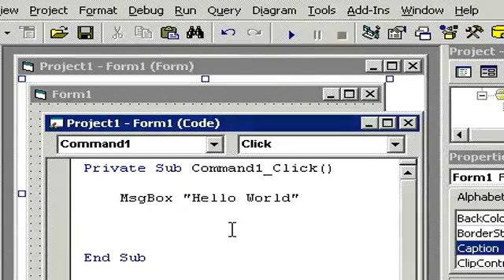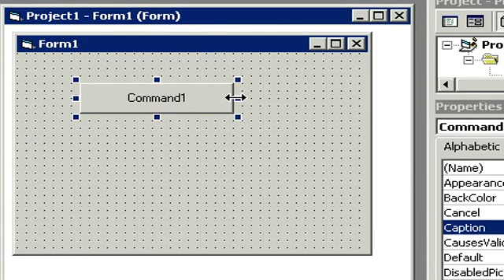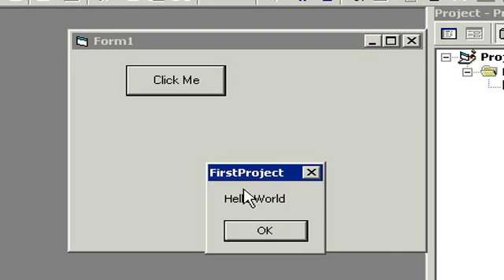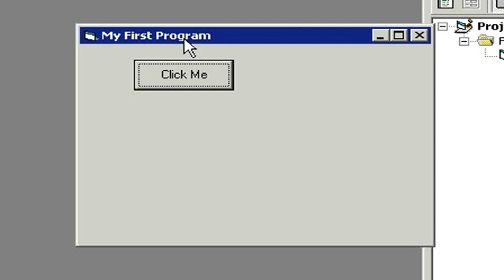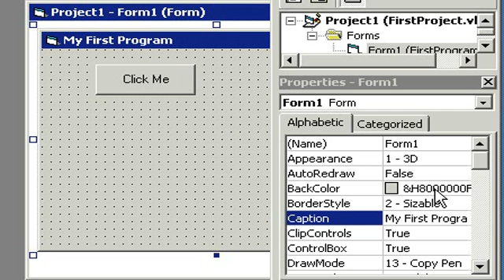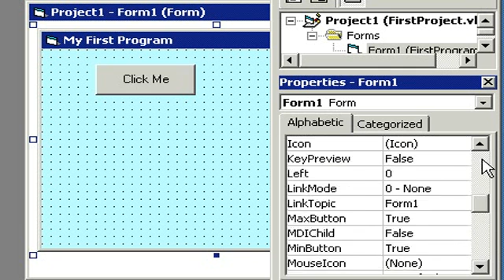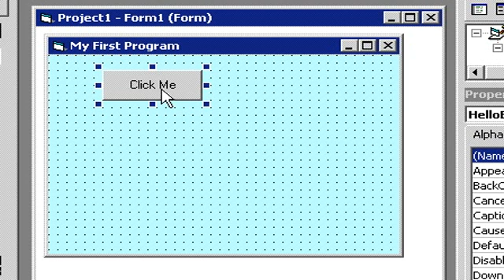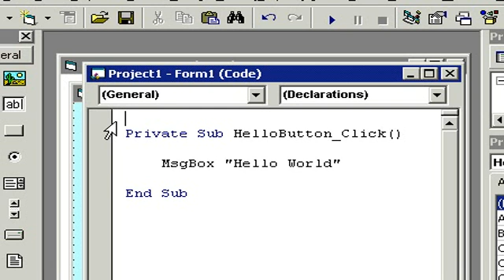Visual Basic 101 Tutorial Part 4 of 9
This is Visual Basic 101 Part 4 of 9.

This video covers:

4. Properties
- Resizing a Command Button
- Moving a button
- Setting the Caption property
- Command button caption
- Form caption
- Form background color
- Changing the Name of a button
- HelloButton
- "Breaking" your code when you change the button name